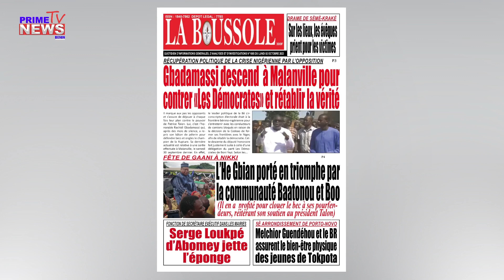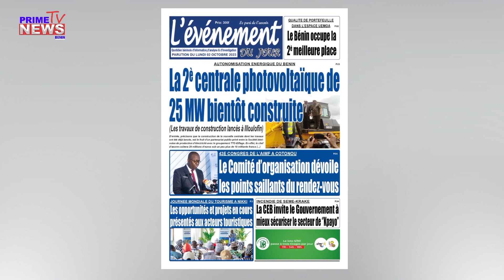UNE DES JOURNAUX DU 02 10 2023